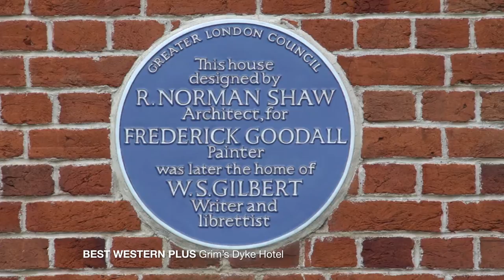The Life and Death of WS Gilbert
BEST WESTERN PLUS Grims Dyke Hotel the home of WS Gilbert, find out about the garden, where he wrote 3 of his plays and a lovely gift for his wife.